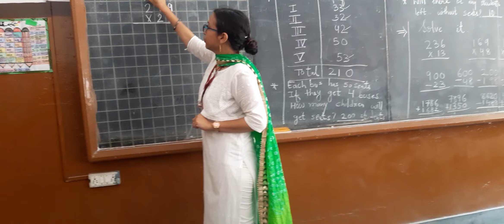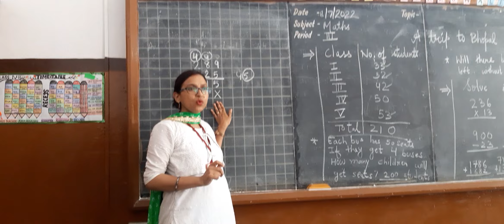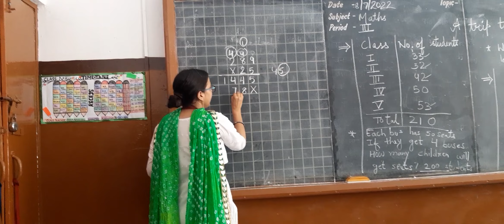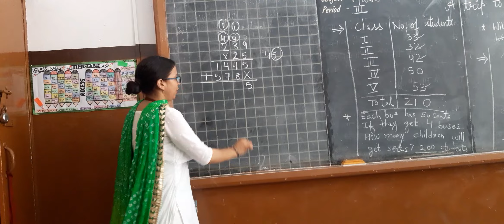multiplication of two digits numbers